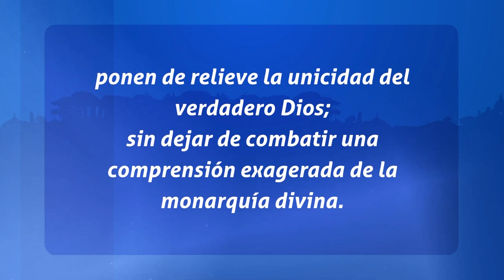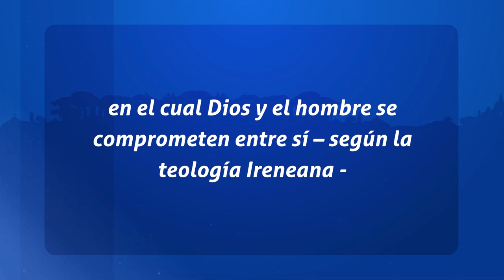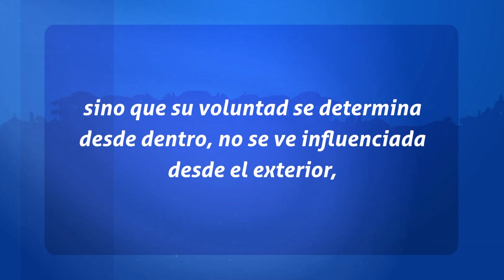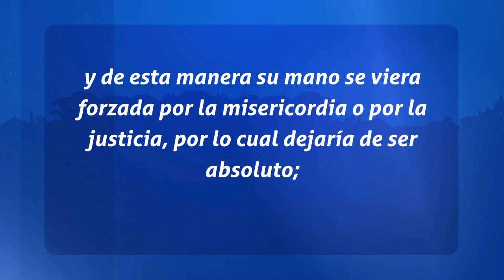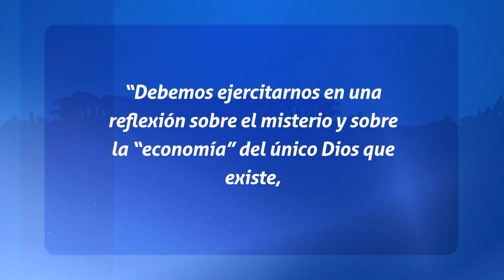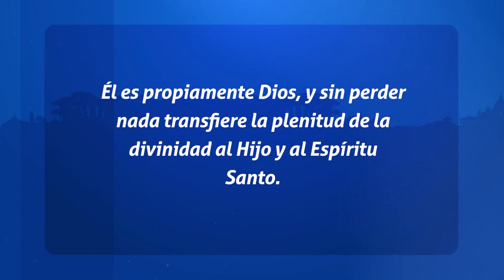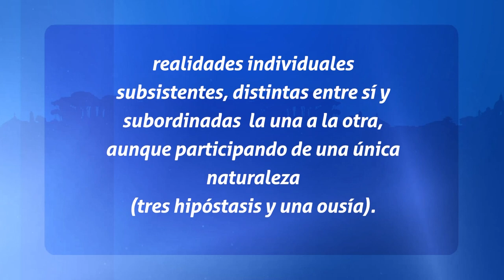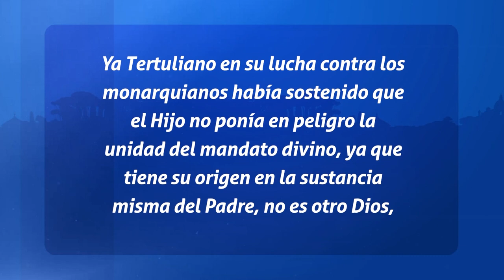Padres de la Iglesia - El Concepto de Dios - Padre (Parte 02)